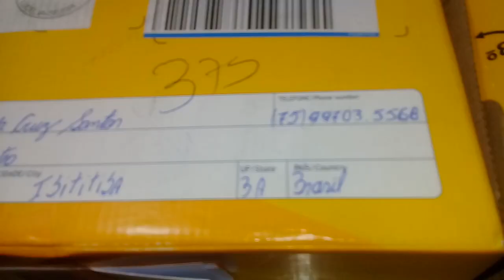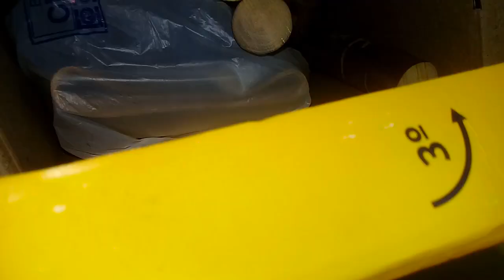MAIS UM PRESENTE RECEBIDO DO MEU AMIGO ÉLCIO